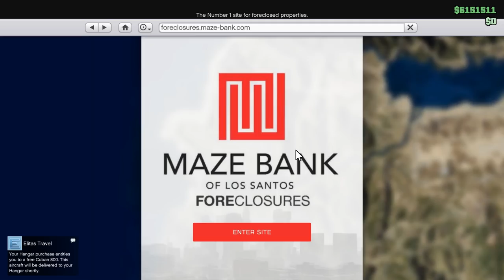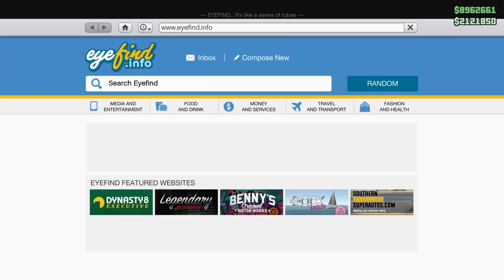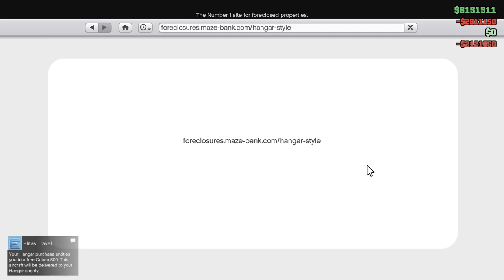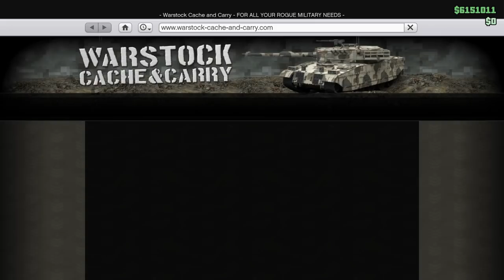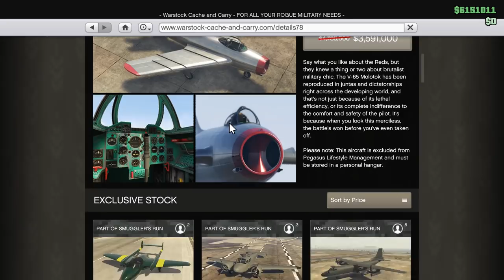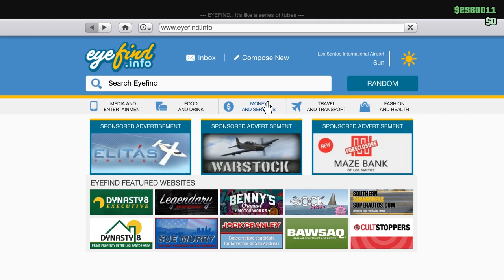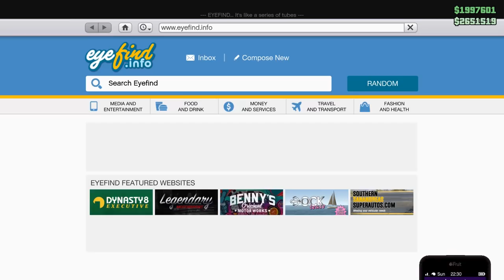🐟 СКАМАЗНИ САМОЛЕТИ И ХАНГАРИ ЗА ТЕЖКИ СКАМАЗИИ !!! - GTA 5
Клипът на Никича - 2-ра част !!
(В който тестваме самолетите и най-вече скамазим!)

Днес с Никича ще разгледаме новите тежки хангарни и самолетни, които бяха добавени с последният голям ъпдейт, а именно The Smugglers Run DLC.
Ако ви е харесало и искате още GTA ,5 не забравяйте да преплеснете лайк бутона! ;)

F1ze